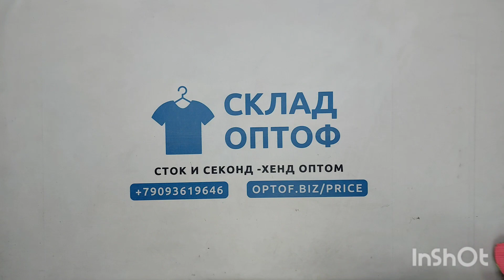30311 Футболки мужские спортивные бренд, секонд (extra), США, 7 пак, 15.1 кг, 7.50€/кг, 81 шт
30311 Футболки мужские спортивные бренд, секонд (extra), США, 7 пак, 15.1 кг, 7.50€/кг, 81 шт